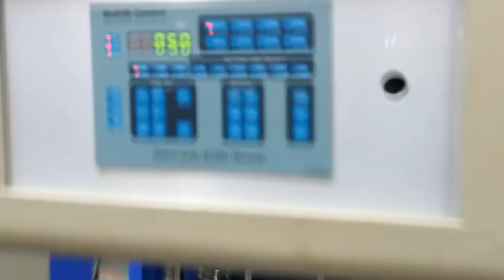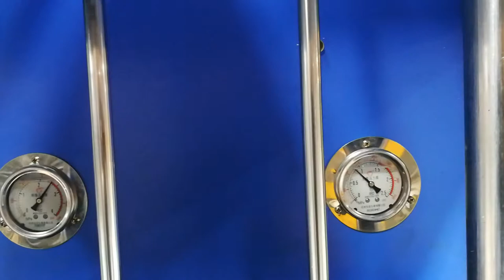2-cavity YW-B2000-2 Semi Automatic PET Blow Moulding Machine